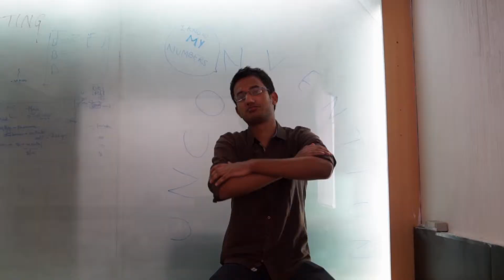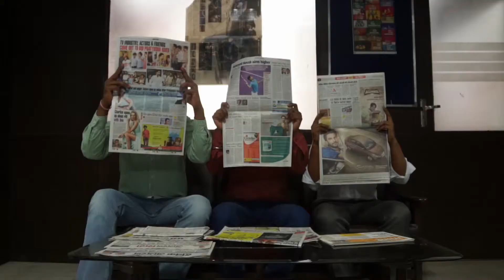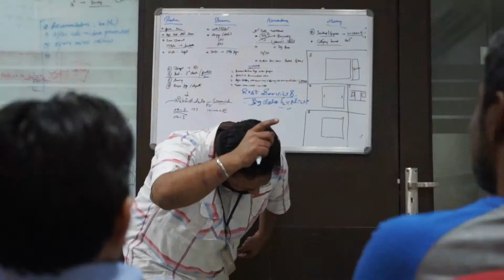A sneak peek into the life at DB Digital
This is how it feels like to be a part of DB Digital :)